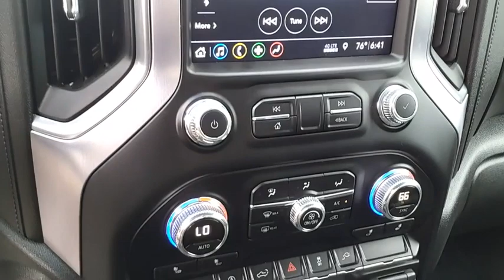2019 GMC Sierra 1500 G316819A-M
2019 GMC Sierra 1500 SLE

CHAPARRAL
3514 BRISTOL HWY.